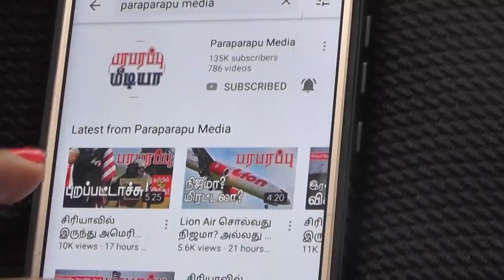ஹமாஸ் இஸ்ரேல் கைதி பரிமாற்ற ரகசியம்! Hamas Israel prisoner exchange | Middle East Gulf news in Tamil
Middle East - Gulf News:
Conflicts between the Hamas movement and the Palestinian Authority over who will carry out relief work in the Gaza Strip with international financial assistance have reached a climax. Egypt, which mediated to end the 11-day conflict between Israel and Hamas, is now mediating the conflict between Hamas and the Palestinian Authority. The Palestinian Authority says the Egyptian government is acting on behalf of the Hamas movement. The Egyptian government has set aside $500 million for relief work in the Gaza Strip. The money must reach the Gaza Strip through the Palestinian Authority.